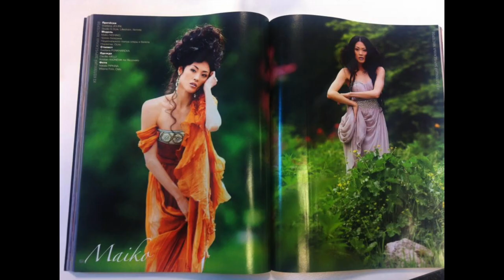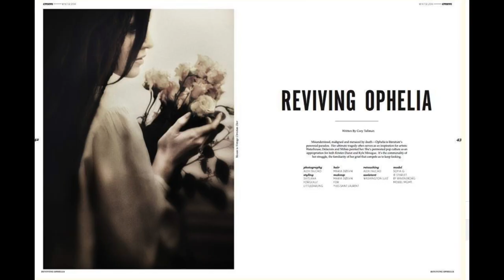Как я стала стилистом | Как стать стилистом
Мечтаете стать персональным стилистом? В этом видео расскажу, как я стала стилистом (стилист ютуб) У меня часто спрашивают, как же стать стилистом. У всех у нас разный путь, делюсь своей историей!

Расскажу про свой винтажный магазин и свой фэшнблог, про модные вечеринки, и про свое образование. стилист ютуба, стилист имиджмейкер

Как вы понимаете, ничего не выдумывала, потому далеко не блокбастер) Но принцип понятен: занимайтесь тем, что нравится, и постоянно повышайте свою квалификацию, и однажды хобби станет любимой работой! У меня получилось, значит и у вас получится!

+как стать стилистом

Как создать практичный и универсальный базовый гардероб? Какие вещи покупать, а какие обходить стороной? Все самые полезные видео о СЕКРЕТАХ ГАРДЕРОБА!

Какая одежда быстро выйдет из моды, а какая послужит вам годами? Все о fast fashion, и о том, как создать свой стиль

СЕКРЕТЫ ГАРДЕРОБА звезд, плейлист (Дженнифер Лопес, Коко Шанель, Виктория Бекхэм, Дженнифер Энистон и другие знаменитости расскажут, что у них в гардеробе)

КОРРЕКЦИЯ фигуры, все секреты (как выглядеть моложе, стройнее, выше и т.д)

мода, стиль и мода, стиль и мода 40, Стилист Лан, фэшнблогер,  стилист, мода и стиль, как одеваются француженки, стилист, школа стилистов, секреты стиля, стилист лана, гардероб звезд, образование стилиста, где учится на стилиста